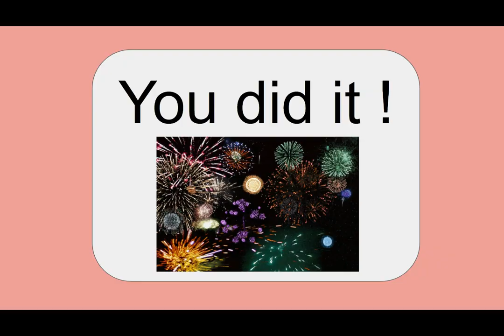100 Seconds Timer No Music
100 Seconds Timer No Music